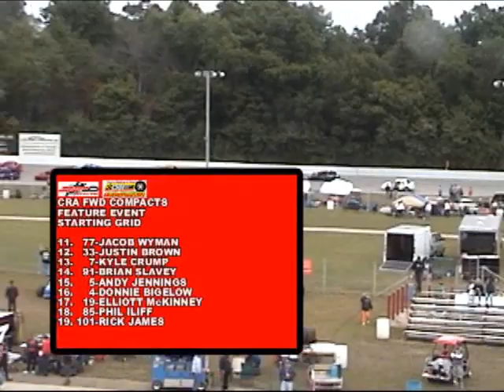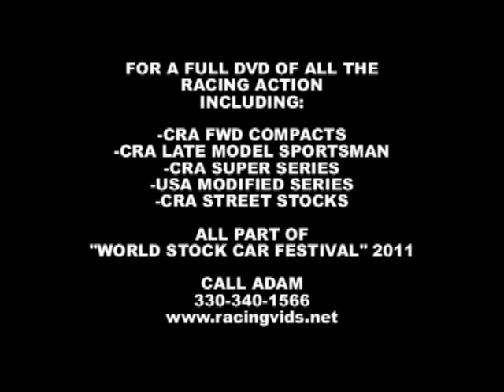2011 World Stock Car Festival - CRA FWD Compacts 20 At Winchester Speedway (Monday)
Vore's Welding & Steel
CRA FWD Compacts
Labor Day World Stock Car Festival
Feature Event - 20 Laps

Winchester Speedway
Winchester, Indiana